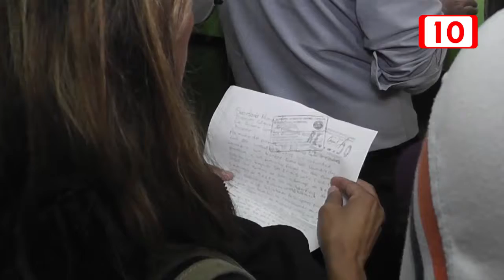Falta de compromiso en contribuyentes alenta trámites